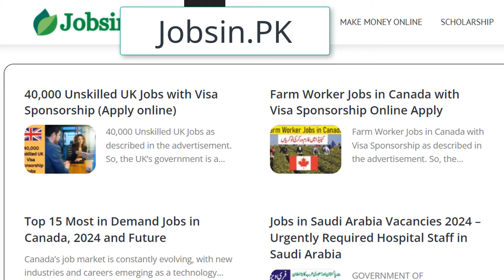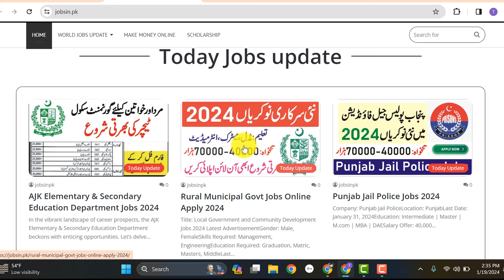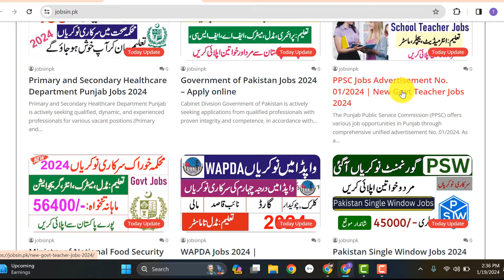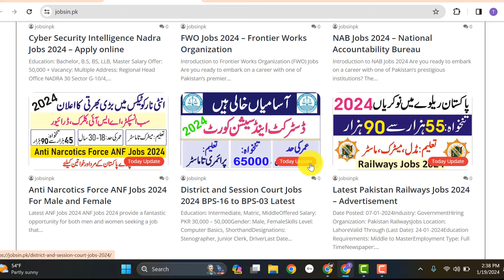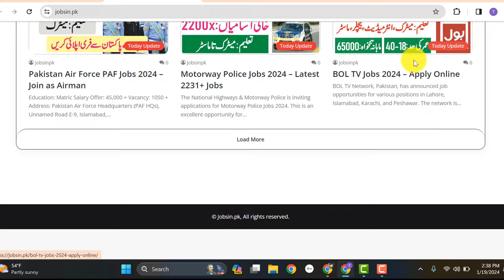Govt Jobs Online Apply 2024 – New Govt Jobs 2024 in Pakistan – Govt Jobs 2024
In this video, I will guide you about Govt Jobs Online Apply 2024 – New Govt Jobs 2024 in Pakistan – Govt Jobs 2024

Features:

✔ Daily updates.
✔ Read Comments.

Others)

Job categories:
- Government jobs
- Private job
- Online job
- Teaching job
- Graduation job
- A Level O Level jobs
- Matric jobs
- Store keeper jobs
- Government job
- Engineering
- Bank job
- Administration jobs
- Sales & Marketing
- Finance Jobs
- Accounts Jobs
- Army Jobs
- HR Jobs

A.o.a